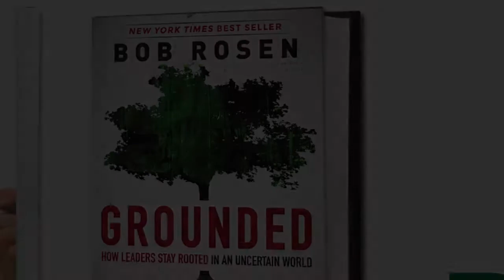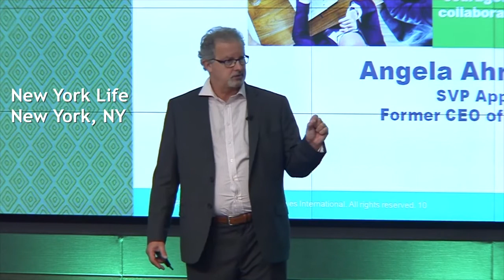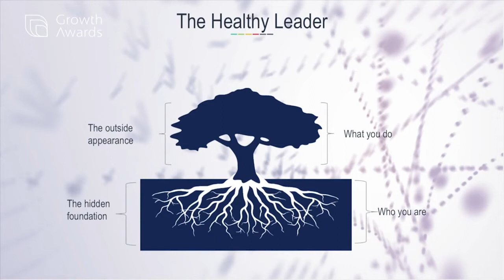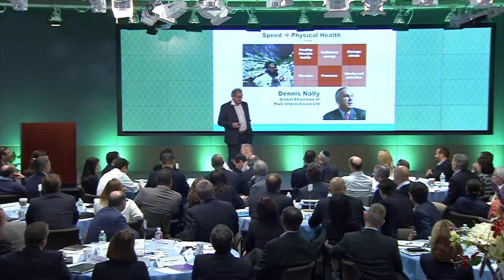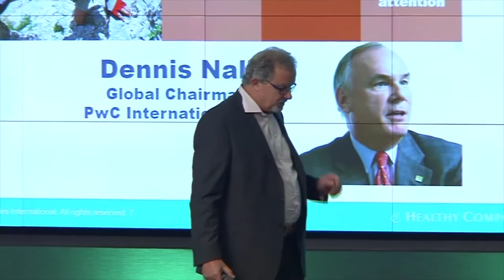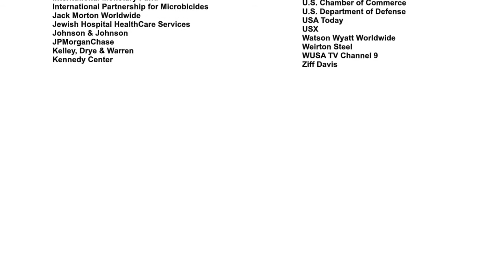Bob Rosen Speaker Reel